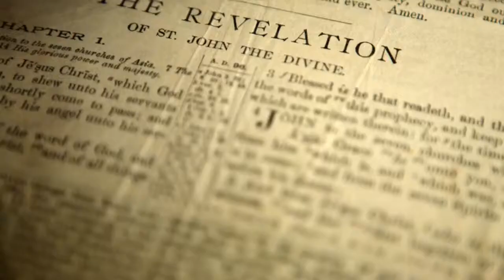The End Times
What if everything you've been taught about the end times is wrong?